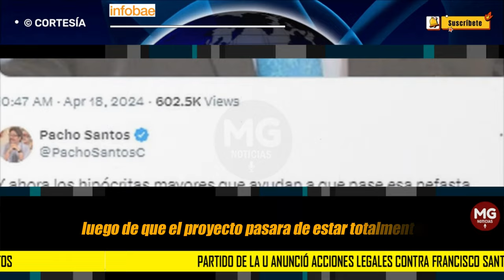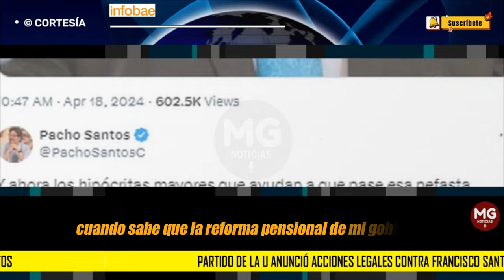ATENCIÓN 🛑 ACCIONES LEGALES CONTRA PACHO SANTOS ANUNCIA EL PARTIDO DE LA U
Partido de la U anunció acciones legales contra Francisco Santos: esta es la razón
Clara Luz Roldán y Alexander Vega, presidentes de la colectividad, contestaron al ex vicepresidente y señalaron que su rol “no le da derecho a calumniar o señalar a los congresistas en el ejercicio de su trabajo legislativo”
INFOBAE